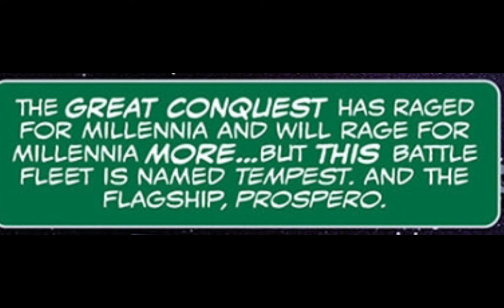DOOM AND BROCK COME ABOARD KANG THE CONQUEROR’S FLAGSHIP [Comic Dub]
DOOM and BROCK regain Doom’s TIME PLATFORM, which they use to journey to the 602nd Century and aboard the flagship of another fellow time traveler: KANG THE CONQUEROR.

From VENOM, volume 5 issue 25
By Al Ewing, Sergio Davila, Sean Parsons, Ken Lashley, Cafu, and Julius Ohta

Video edited/voiced by me.

FANMADE; all rights and likenesses belong to MARVEL.